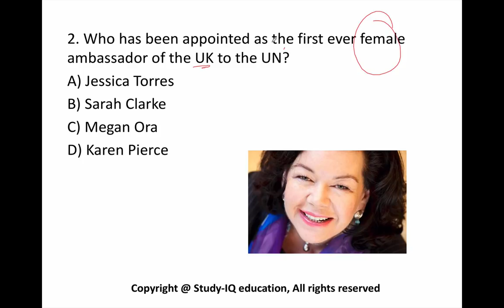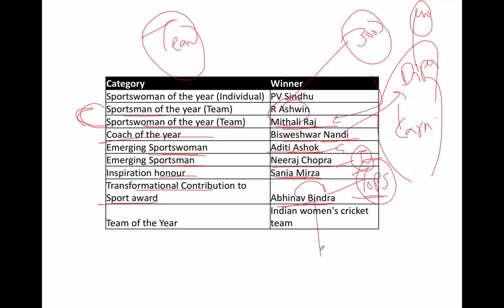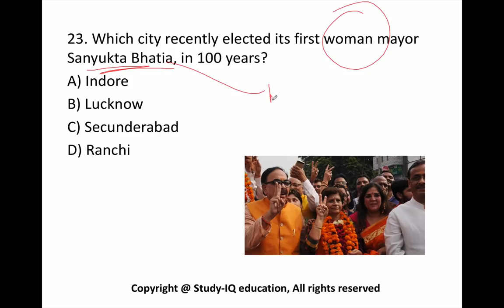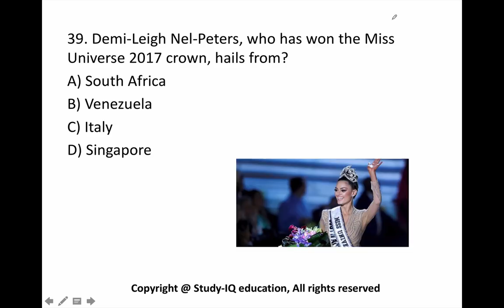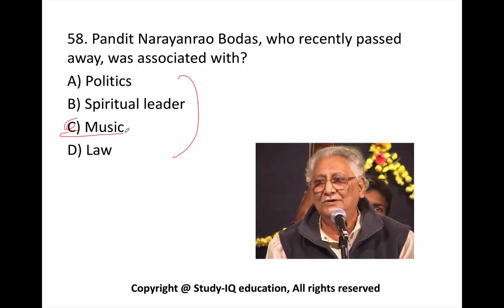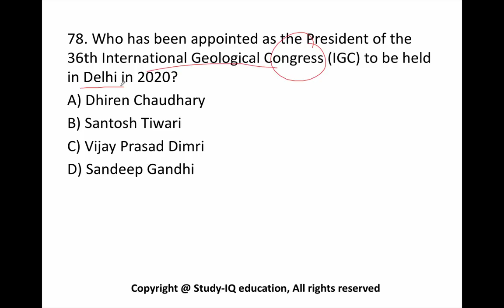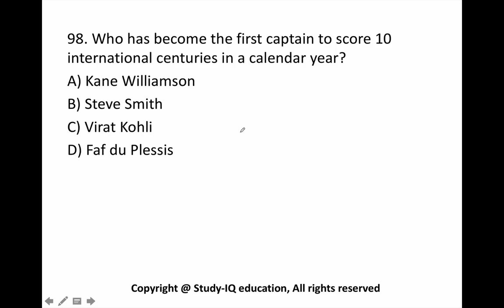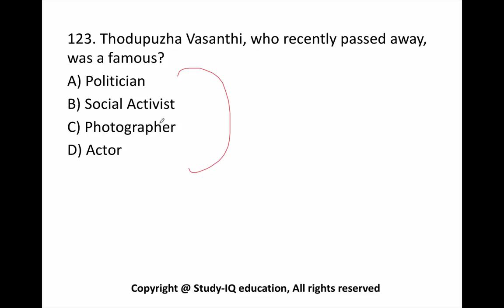(English) December 2017 current affairs MCQ 1st Week Part 1 - IBPS PO / SSC CGL / UPSC / RBI Grade B